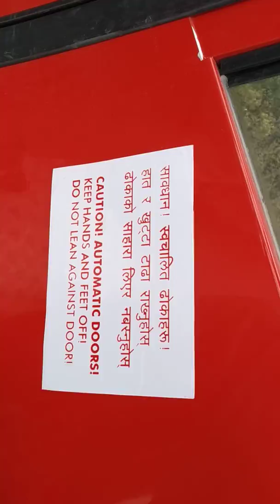Travelling to Chandragiri temple Kathmandu Nepal on 21th april 2019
we were travelled @ Chandragiri Temple Kathmandu Nepal.
really, place is so so beautiful to visit.
everyone should visit once theirs life.
Thanks again.